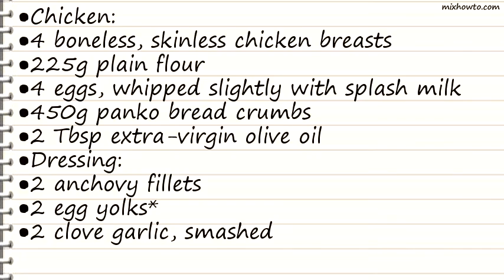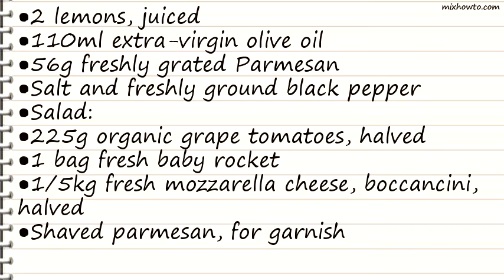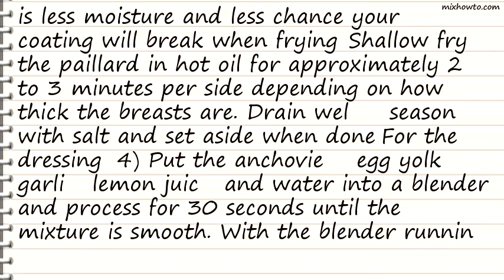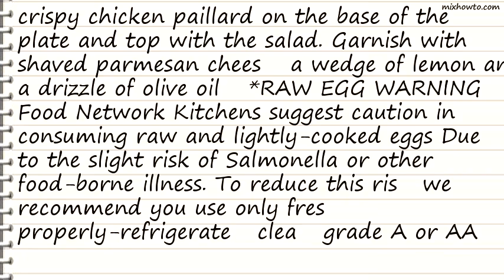Recipe Chicken paillard with creamy parmesan salad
INGREDIENTS:
●Chicken:
●4 eggs, whipped slightly with splash milk
●450g panko bread crumbs
●2 Tbsp extra-virgin olive oil
●Dressing:

●2 clove garlic, smashed
●56g freshly grated Parmesan
●Salt and freshly ground black pepper
●Salad:
●225g organic grape tomatoes, halved
●1 bag fresh baby rocket
●1/5kg fresh mozzarella cheese, boccancini, halved
●Shaved parmesan, for garnish
●Lemon wedges, for garnish
●Extra-virgin olive oil, for drizzling